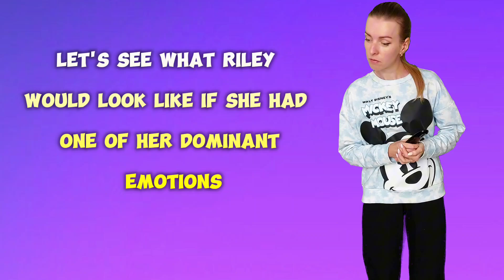Inside Out PUZZLE 🧩👍